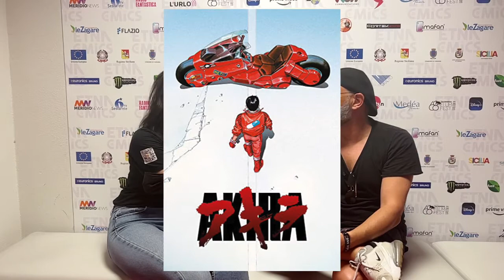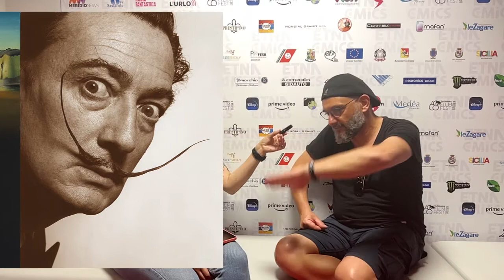Intervista con SIMONE BIANCHI - Etna Comics 2022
Durante l'evento Etna Comics 2022 abbiamo avuto il piacere di intervistare l'artista Simone Bianchi.

News, advices, collections and much more!

La musica usata in questo video ha solamente lo scopo di intrattenere.